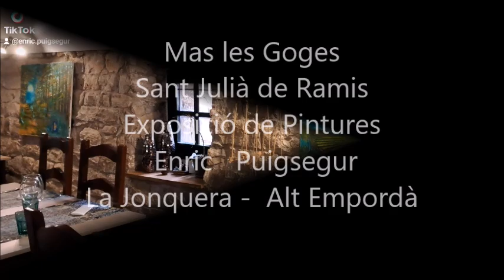MAS LES GOGES ENRIC PUIGSEGUR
Música, imatges i muntatge Violeta i Enric Puigsegur
Copyright E.P.